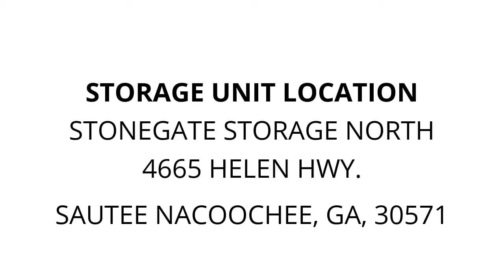Stonegate Storage North - Unit 56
bedset, coolers, desk, trunks, Household items, ladder, vcr, toys, grass spreader, kids tricycle, jewelry box